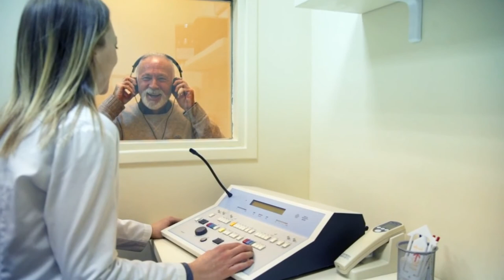Genetic Link to Vertigo: Discussion with Dr. David Jones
Nearly four out of 10 people Americans will suffer from vertigo at some point in their lives. The sensation that vertigo causes – that you or your environment are moving or spinning can be debilitating and disrupt everyday life – causing people to suffer from dangerous falls, hearing loss, excruciating migraines, and miss work and personal activities.

In a breakthrough study, the precision genomics research team at Intermountain Healthcare and deCODE Genetics have discovered the genetic link to vertigo – specifically the six genes that cause it.

In this episode, Bob Traynor speaks with Dr. David Jones, Intermountain Healthcare’s Chief Scientist with general oversight of scientific activities within Intermountain Precision Genomics and the Office of Research.

These latest findings offer new hope to the more than 133 million Americans suffering from vertigo each year. The Intermountain Precision Genomics team, led by Dr. Lincoln Nadauld, says the discovery can already assist physicians in determining whether a patient who comes to the emergency room with cardiac-like symptoms is suffering from heart issues or vertigo and more broadly provides a new roadmap for pharmaceutical companies to develop drugs and therapies for actively treating patients with vertigo.

The discovery of the genetic link to vertigo study is part of the larger, groundbreaking HerediGene Population Study, that Intermountain and deCode are conducting. The study, which is the largest DNA collection effort ever undertaken of a single population in the U.S., is gathering genetic samples from 500,000 participating patients in Intermountain’s service area in the Mountain West.